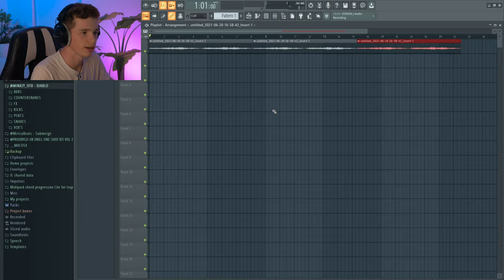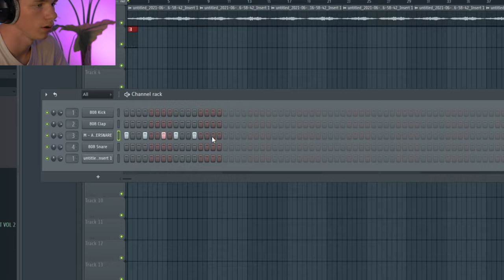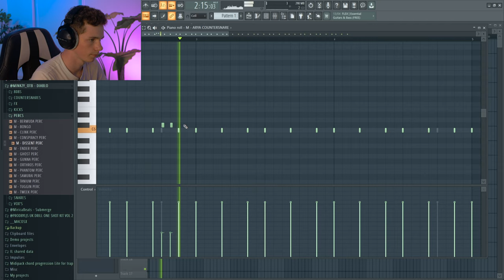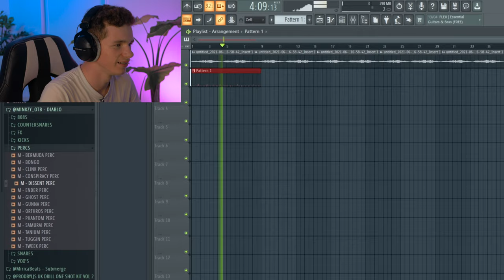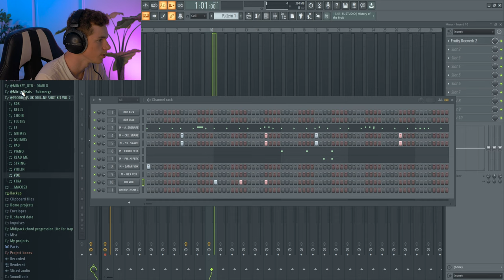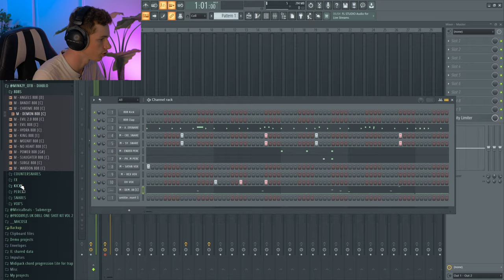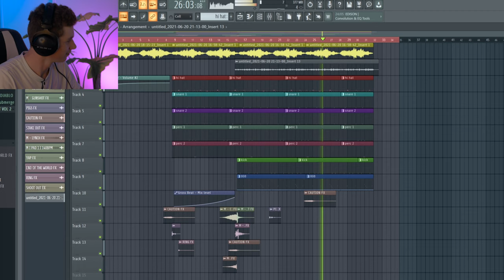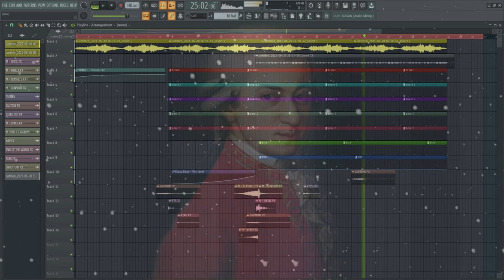JE REMIX "LACRIMOSA" DE MOZART EN DRILL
Aujourd'hui JE REMIX "LACRIMOSA" DE MOZART EN version DRILL le résultat est incroyable !

📸 👇SUIVEZ-MOI👇📸

musique outro: by PROD.CERTIBEATS